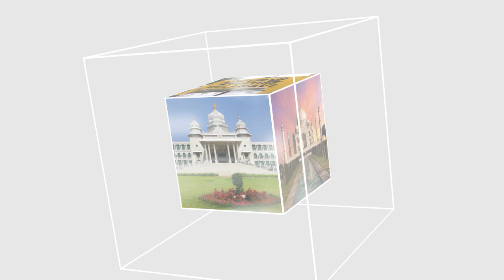ITTEHAD NEWS | BELGAUM |-JAIN MUNI KA QATL, MUJRIM GIRFTAR AHTEJAZ AUR SIYASAT ? (10-07-2023)